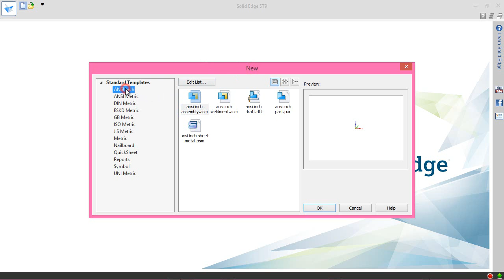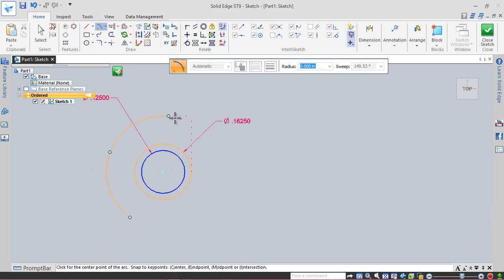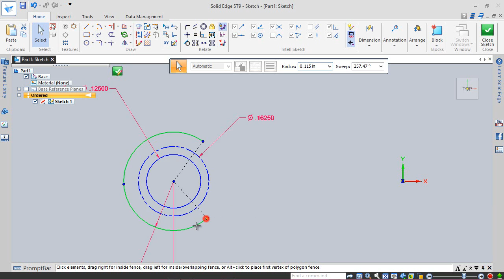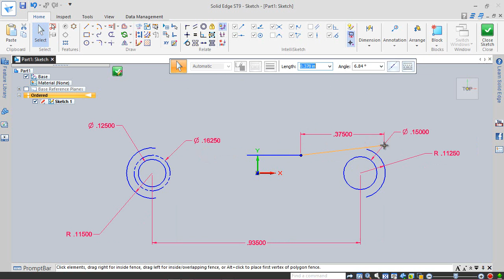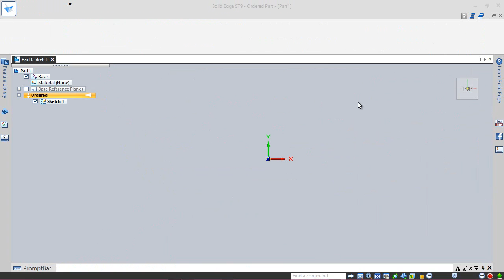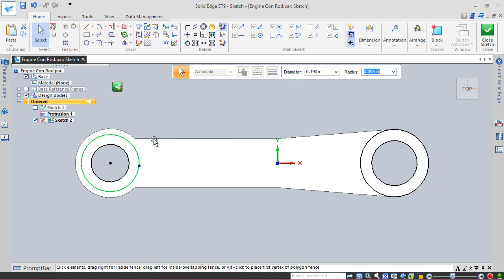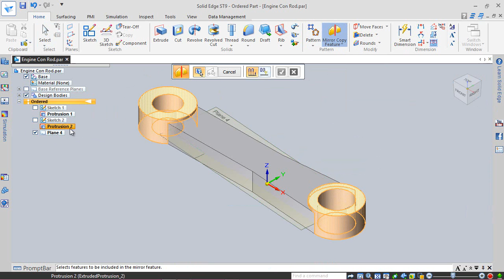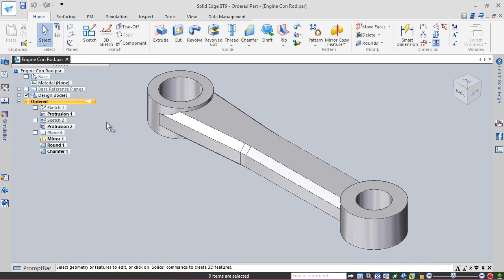Engine Connecting Rod (Solid Edge Tutorial)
The Design of ‘Engine Connecting Rod’ has been taken from Assembly file of 'Rear Exhaust-2 Shoe' of ‘Sample files’ of Autodesk Inventor, it is a fragment of ‘Engine MKII’ Assembly.
Rest components of the model ‘Engine MKII Assembly’ (consisting of several numbers) have also been designed.
Inside this video, you can see the full detailed process of making 3-D Parametric CAD Model through Solid Edge ST9.
Our motive to upload this video is to show our workability/experience, so as to get the job in the appropriate field.